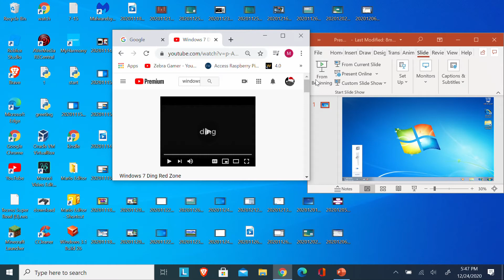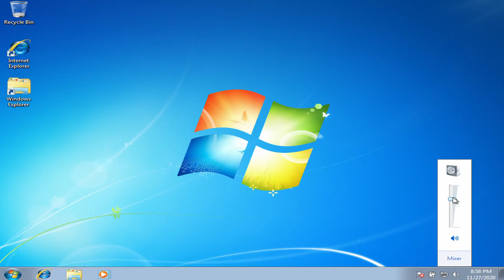Windows 7 Ding Zone v.2.0.0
ding